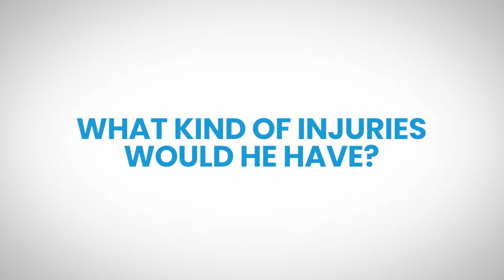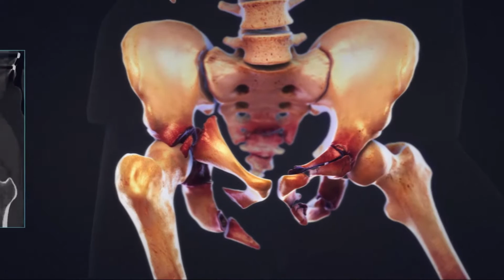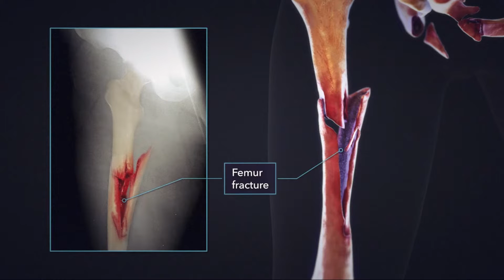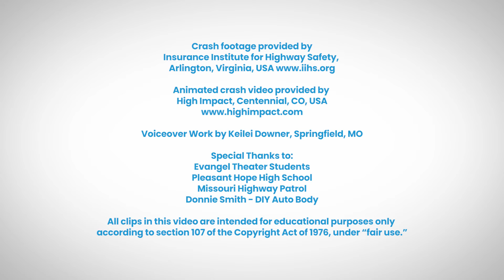Rock Your Seat Belt Video #4 - TO BELT OR NOT TO BELT - THAT IS THE QUESTION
This is video # 4 in a series of 4 videos about seat belt use.  This video shows what can happen when you or someone in your vehicle chooses not to wear a seat belt.